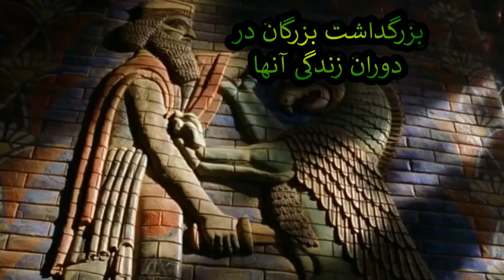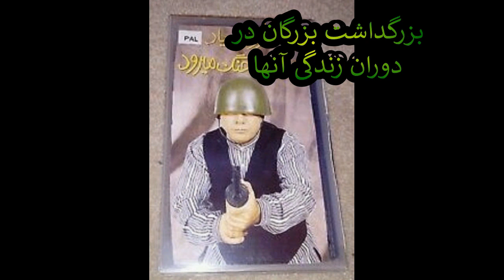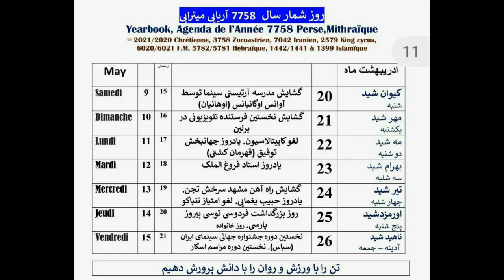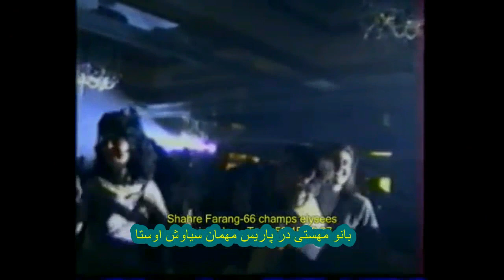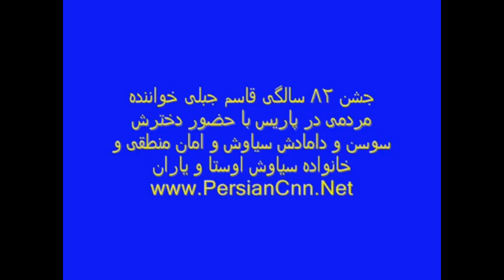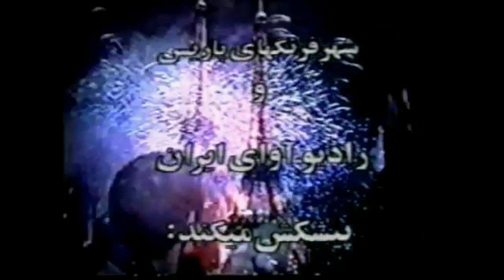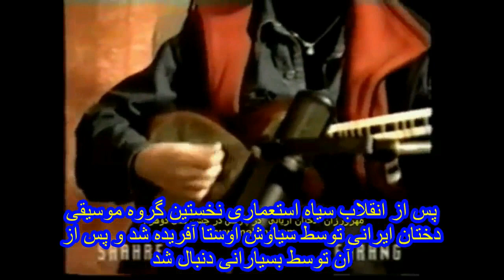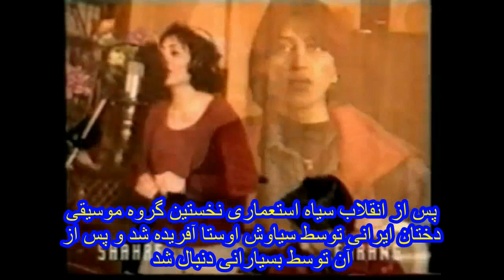بزرگداشت بزرگان در دوران زندگی فردین بهروزوثوقی آذرشیوا جبلی پوروالی صیاد